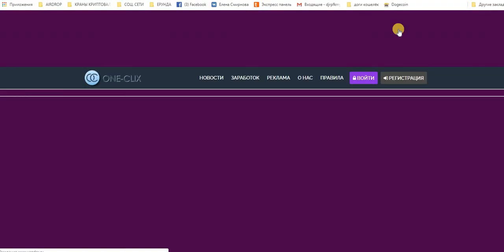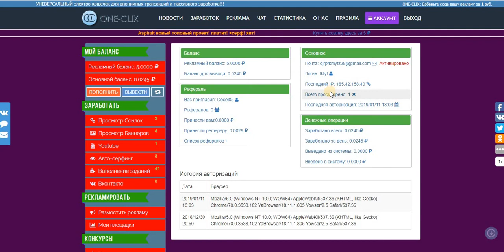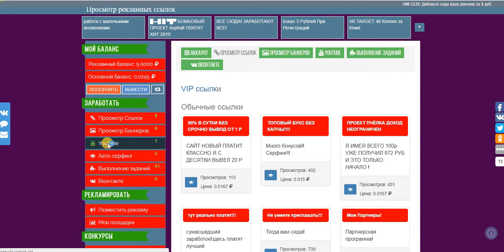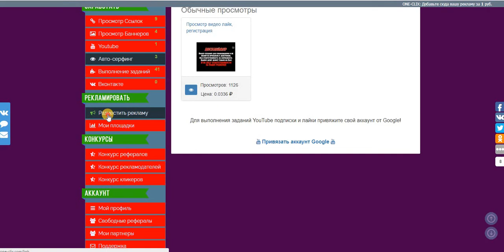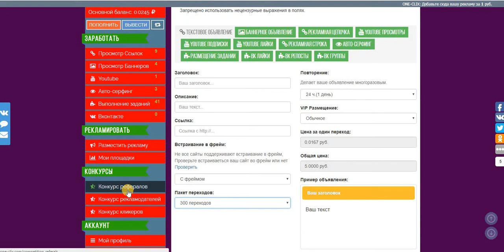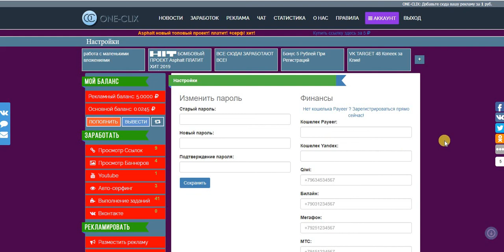ONE CLIX COM самый легкий заработок на кликах в интернете!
5 руб За Регистрацию, 50 коп за каждого приглашенного!